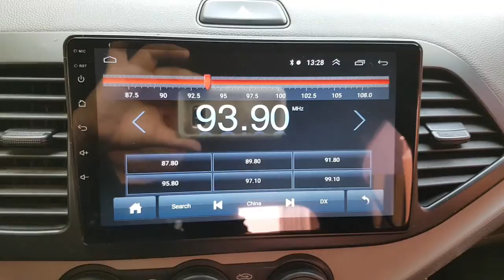2012 MORNING CT293436